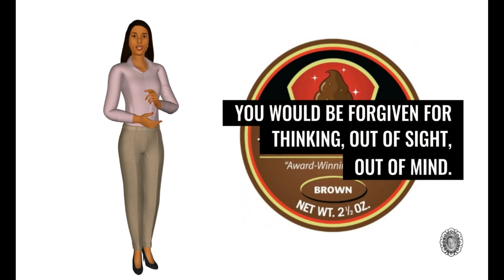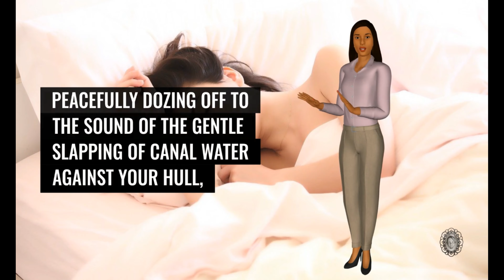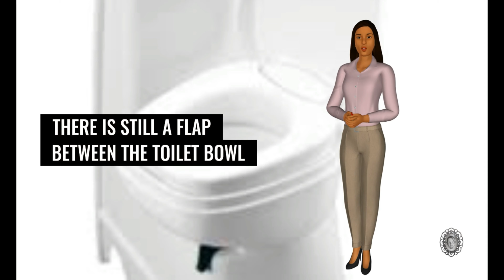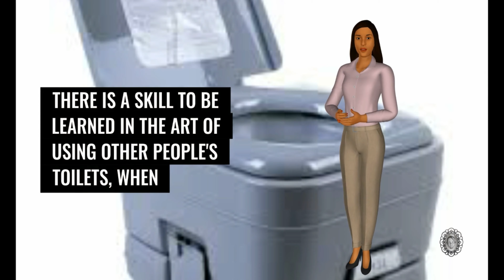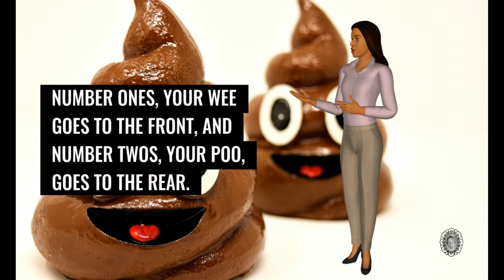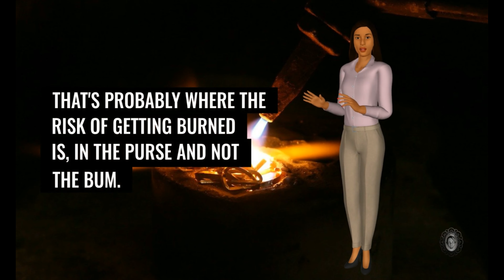The Different Narrowboat Toilets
The Different Narrowboat Toilets. The types of toilets available for narrowboats.

The difference between the pump out and cassette toilet
Pumpout toilets explained
Cassette toilets explained
Composting toilets on narrowboats

This video is by Penny Shilling of Mrs. Shilling's Emporium.